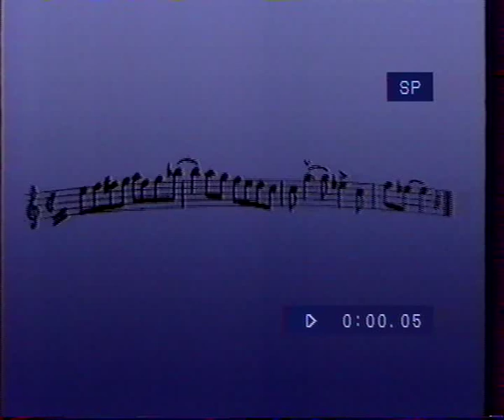Bakelit 2/1 - BAKAI MÁTYÁS TV Műsora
Bakai Mátyás zenei televízióműsora a '90-es évek elejéről melyet a Magyat Televízió sugártott. Riportokkal beszélgetésekkel, videóklippekkel.